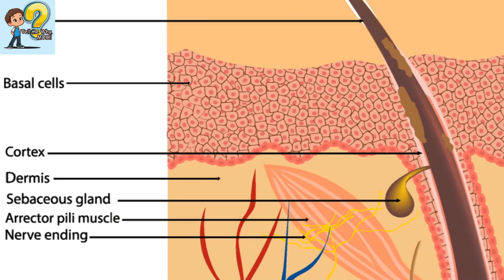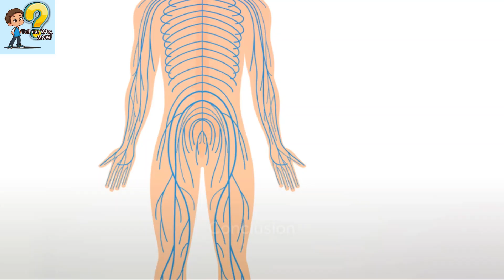why do we have goosebumps?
Tell Me Why, Mom! Channel Description: (1000 characters)

Welcome to "Tell Me Why, Mom!" - the ultimate destination for inquisitive young minds!🌟

Are your kids constantly asking questions that leave you stumped? Look no further! Our channel is designed to satisfy their curiosity while providing a fun & educational experience.

Join us as we explore a world of fascinating topics, answering those burning questions that kids often ponder. From why the sky is blue to how plants grow, we're here to provide entertaining and informative content that will leave your little ones engaged and excited to learn more.

At "Tell Me Why, Mom!", we believe in creating an environment that is both kid-friendly & educational. Our videos are carefully crafted to captivate young imaginations through interactive storytelling, colorful animations, and engaging visuals.

Let's embark on this incredible journey of discovery together!🌈🚀